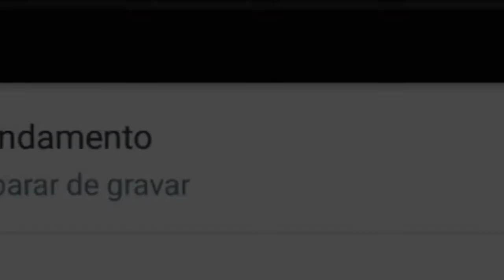●INVADINDO AS 3 BASES INICIAIS DO JOGO 👁 Last Day On Earth DO ZERO GAMEPLAY #18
Digite o código
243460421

Tags! Ignore!